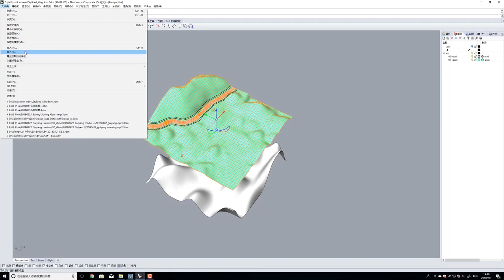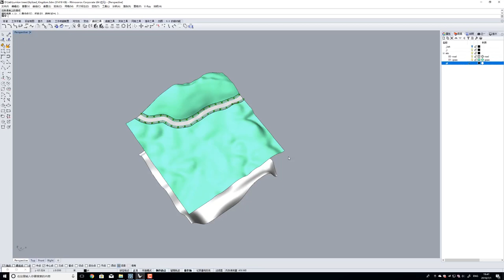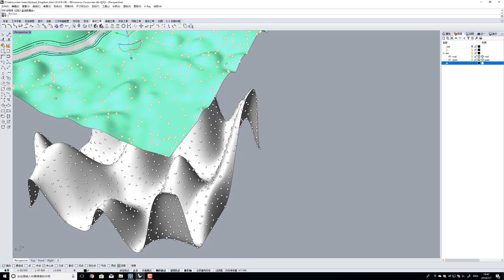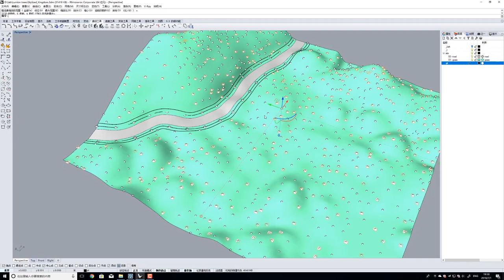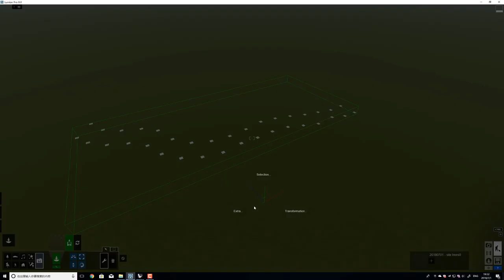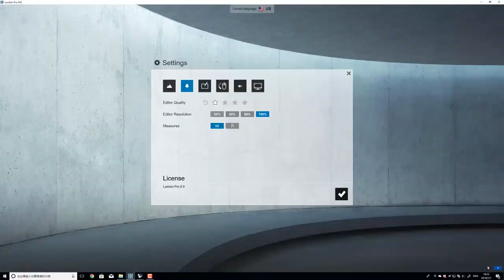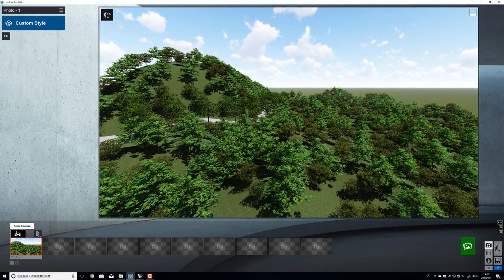Lumion Rhino workflow of trees planting